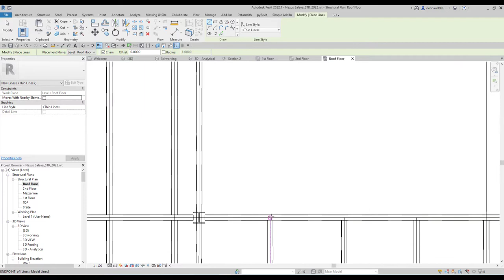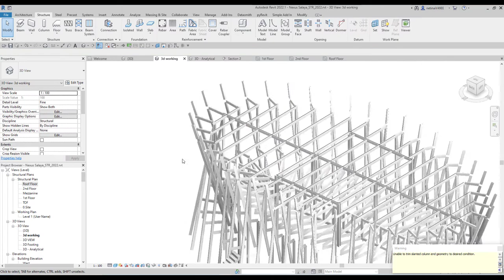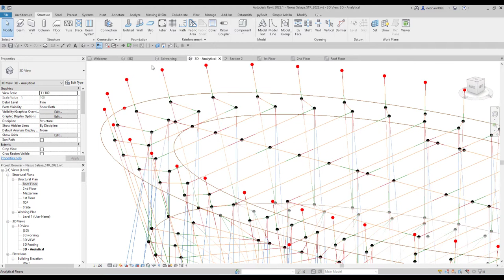Revit Tips: เทคนิคการเขียนคานในสามมิติ และการเช็ค Node